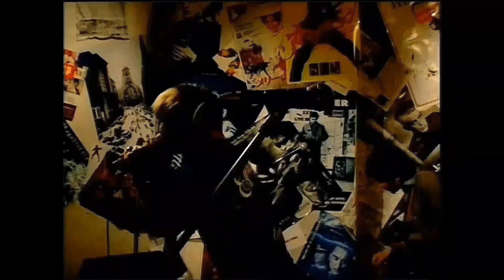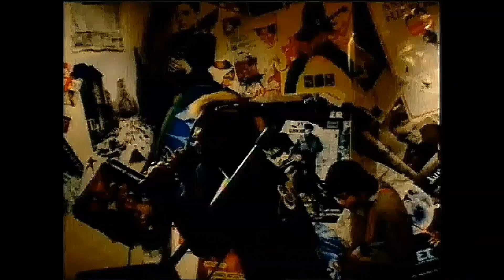STANCE PUNKS - 19 roll (Official Music Video)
Music video by STANCE PUNKS performing 19 roll. (C) 2004 Dynamord Label

19 roll · STANCE PUNKS · TSURU · TSURU

19 roll